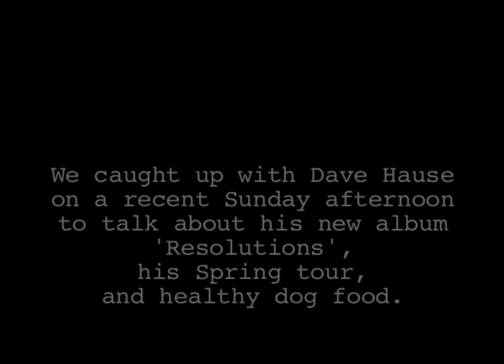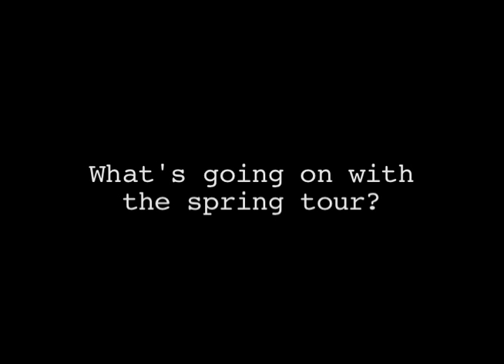A Sunday with Dave Hause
Dave talks about his new solo record 'Resolutions', his Spring tour, and his healthy dog food, and plays a special alternate version of "C'mon Kid" featuring Melissa Hause on keyboard and Brendan Hill on drums.